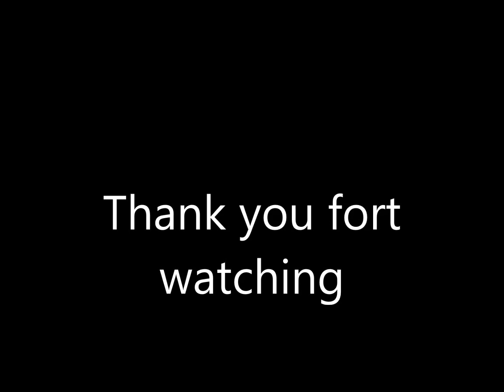when you see schlatt walking #19 ( but it's made in Windows Movie Maker )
i had to download it specifically for this, brought good memories tho.